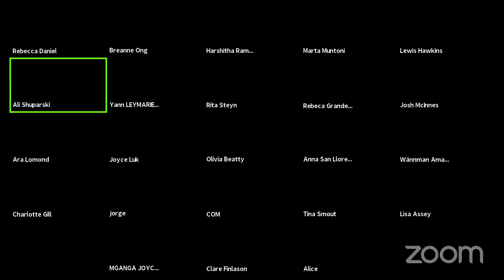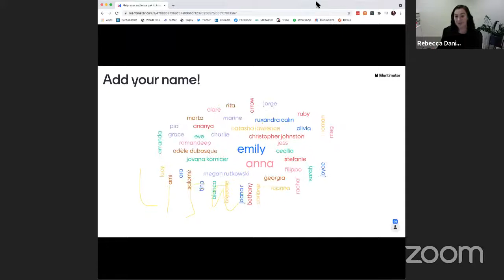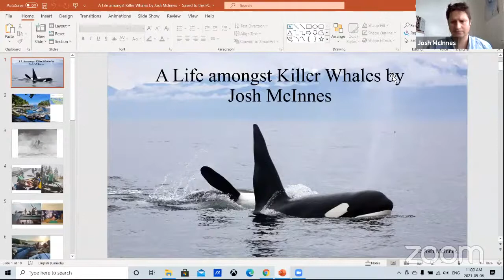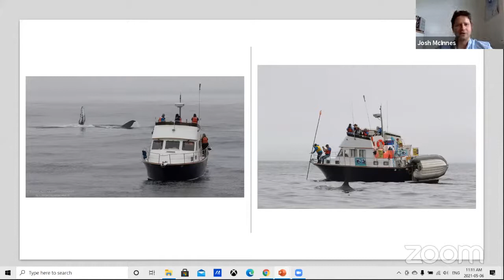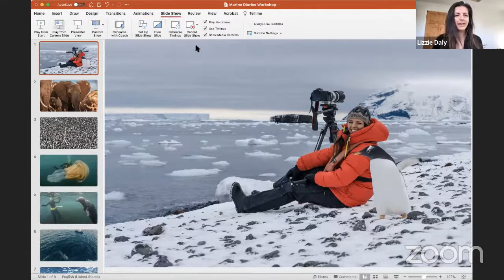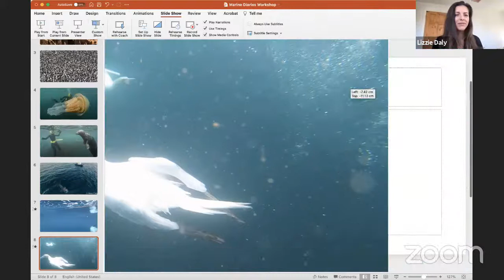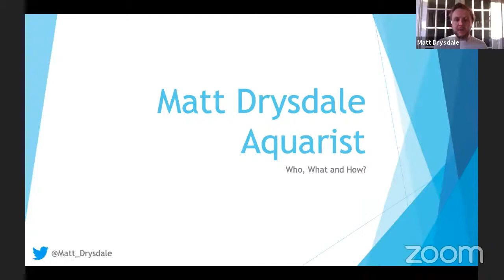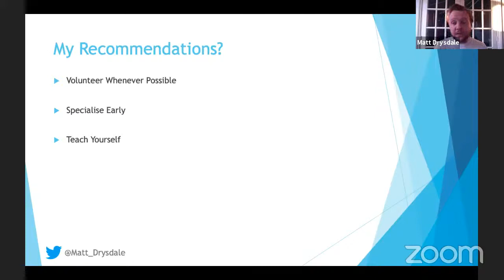Ocean Careers Workshop - with Yann Leymarire, Josh McInnes, Lizzie Daly, and Matt Drysdale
Obsessed with all things watery? Join the club! Want to turn your love for the ocean into a profession? Look no further. We know (from experience) that starting out in the marine industry can be daunting. But not to worry, The Marine Diaries is here to help!

Whether you’re just starting out on your ocean career, at school or university, a seasoned ocean professional looking to change track, or you’re just looking to find out more about marine careers - you can get advice from this workshop.

We were joined by ocean professionals from around the world, who shared the following:
Personal stories from their careers.
A ‘day in the life’ of their work.
How they got to where they are today.
Their top tips on how to follow in their footsteps.

Panellists:
Yann Leymarire, Surfrider Foundation - Marine policy
Josh McInnes, The University of British Columbia - Academic (Masters student, killer whale research)
Matt Drysdale, Horniman Museum - Aquarist
Lizzie Daly - Wildlife presenter